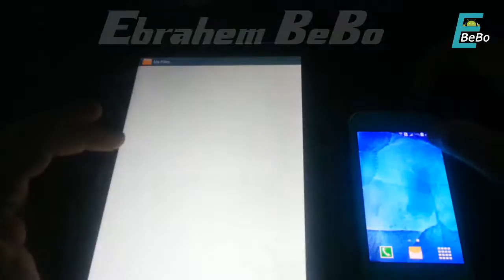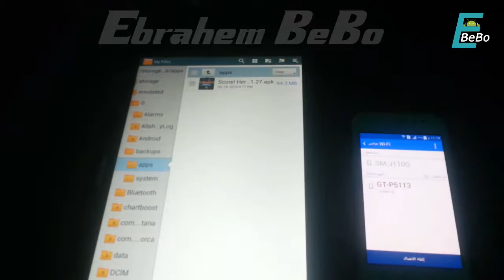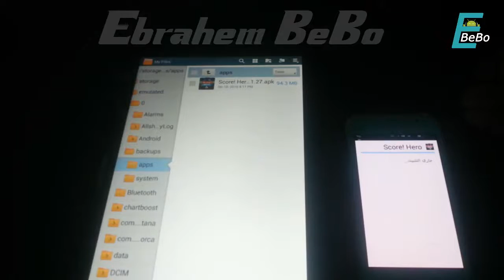طريقة إرسال الملفات عن طريق الـWifi Direct